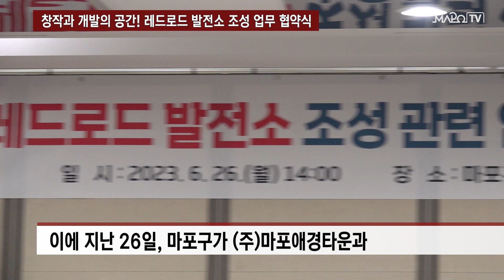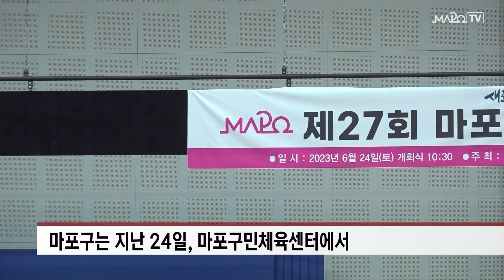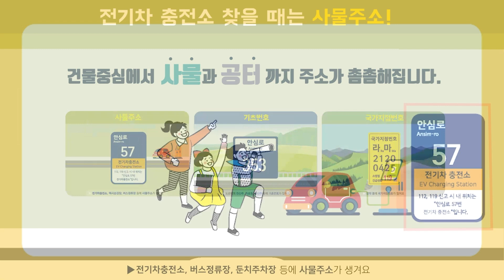창작과 개발의 공간! 레드로드 발전소 조성 업무 협약식 外 / 마포투데이 (23. 6. 27)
00:00​​​​​​ ~ 00:48 헤드라인
00:49 ~ 01:57 창작과 개발의 공간! 레드로드 발전소 조성 업무 협약식
01:58 ~ 03:04 화합의 장! 마포구청장배 태권도 대회 열려
03:05 ~ 04:07 나눔은 계속된다! 주민참여 효도밥상 후원금 기탁
04:08 ~ 05:05 전통시장 소상공인 주목! 풍수해보험 가입하세요
05:06 ~ 05:52 클로징 멘트
05:53 ~ 07:05 ​마포구 안내